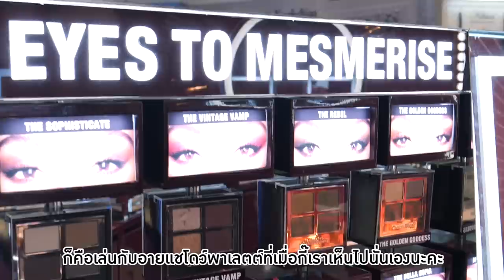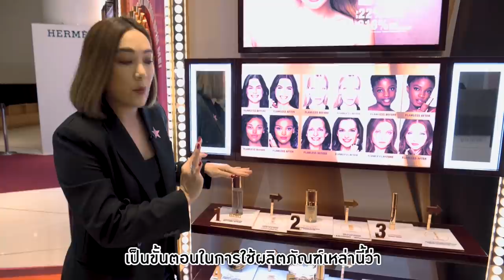พาทัวร์ Charlotte Tilbury + 5 Must Have! | DAILYCHERIE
Darling! คุณแม่มาหาเราแล้ววววว โมเมก็ต้องพาแฟนๆ ทุกคนมาสักการะคุณ Charlotte Tilbury ด้วยการพาทัวร์หมุนรอบเคาน์เตอร์ของคุณแม่ 1 รอบถ้วน พร้อมชี้เป้าตำ 5 สิ่งที่คุณควรมารับกลับบ้าน ก่อนที่ของจะหมดเคาน์เตอร์กันค่ะ

- Air Brush Flawless Finish Powder
- Cheek to Chic - Ecstasy
- Easy Eye Palette  - Charlotte Darling
- Matte Revolution - Pillow Talk

However, the opinion towards the products is my own. I will always stay true to my own opinion and value my viewer’s trust in my recommendations as I refuse to partner up with brands or products that I dislike.